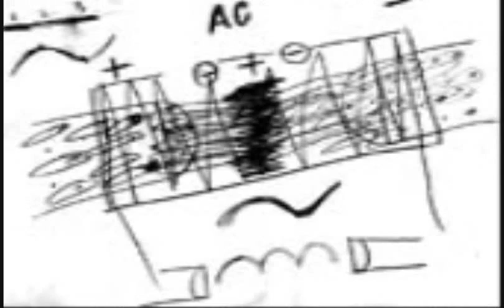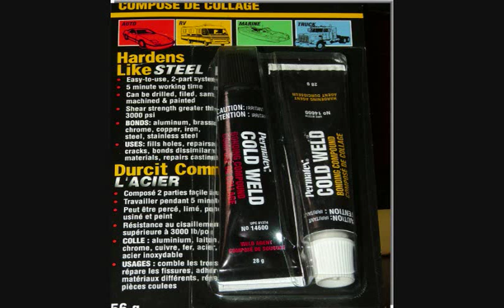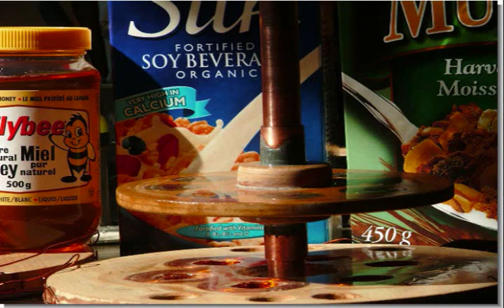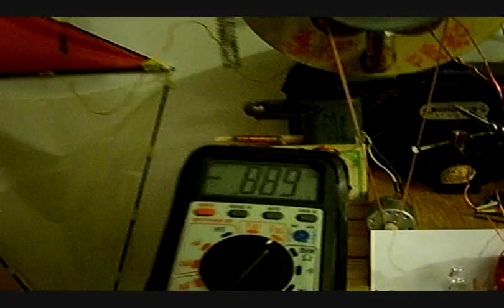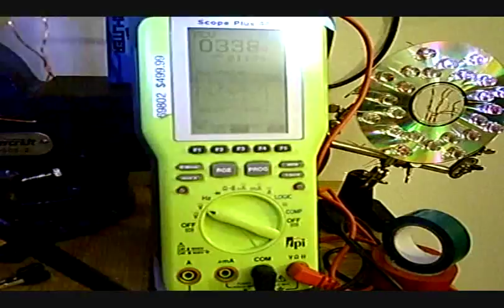Homebuilt Power Generator Handmade - Tesla Technology Works Very Well, part4